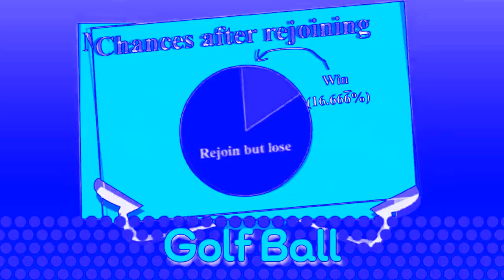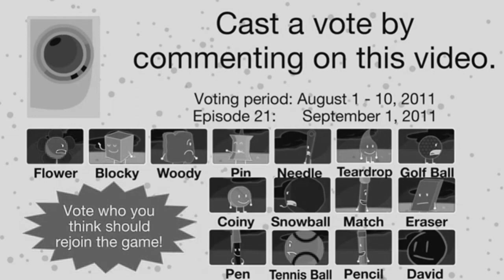BFDI Auditions Effects Round 1 Vs Everyone